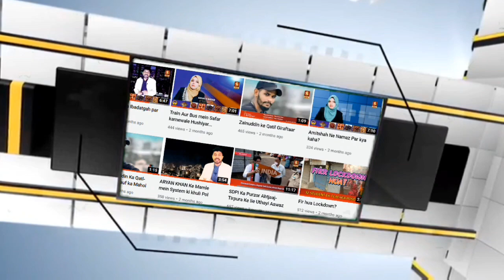5 QATIL NE KHUD KO SURRENDER KIA HAI